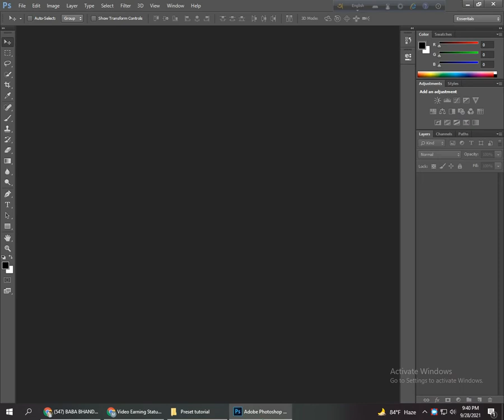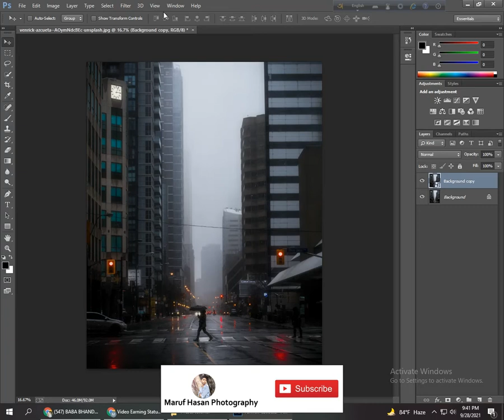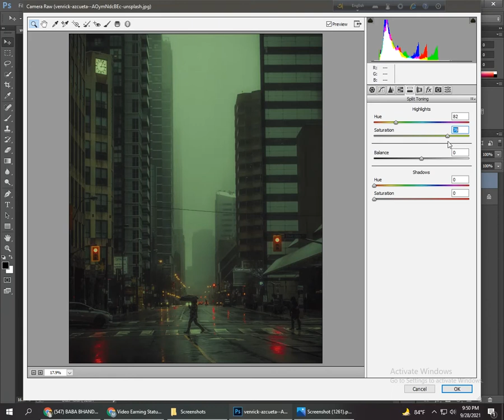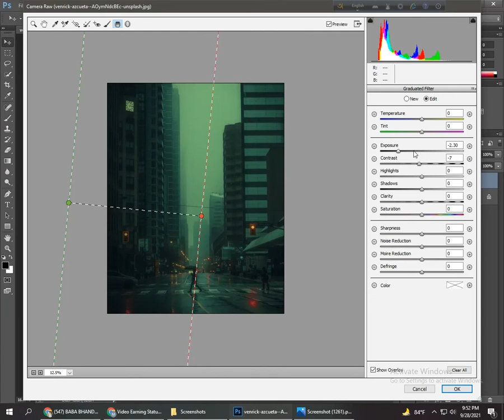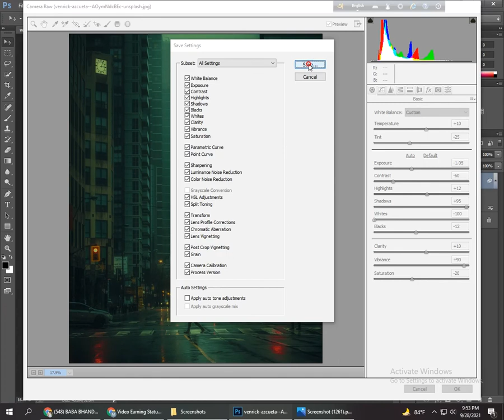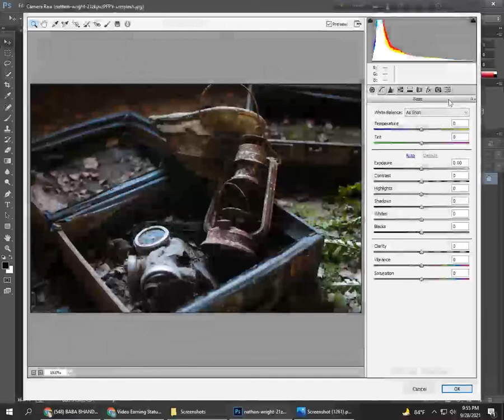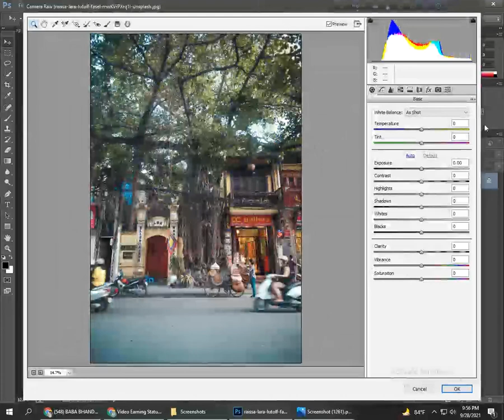Cinematic Street Photography Preset.Photoshop Presets XMP Free Download.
Cinematic Street Photography Preset.Photoshop Presets XMP Free Download.Maruf Hasan Phoography.

Cinematic Street Photography Preset Makeing & Free dowload Tuorial.How to Edit Cinematic Street Photography l Photoshop Cinemaic Street Photography  Preset Free XMP Download l Presets Pack For Free | Creating Professional Photoshop Presets l

photoshop tutorial.cinematic photo editing photoshop.photoshop presets tutorial.cinematic photo editing photoshop cc.cinematic camera raw presets free download.cinematic street photography preset.free presets.
blogger presets.cinematic street presets.cinematic presets.street photography.camera raw presets free download 2021.maruf hasan photography.street photography presets.cinematic color grading photoshop presets.moody color grading photoshop.xmp preset.